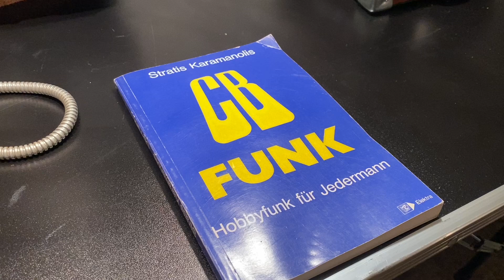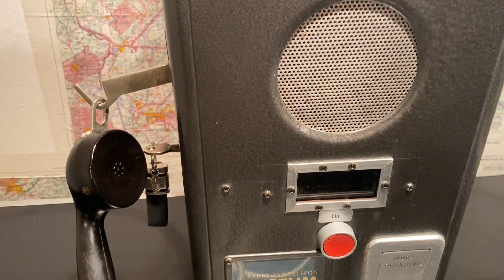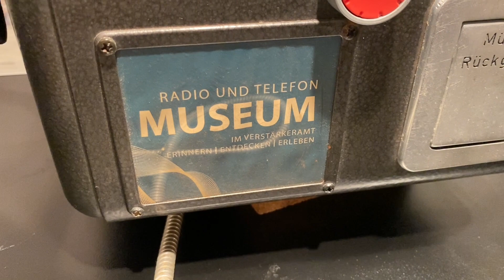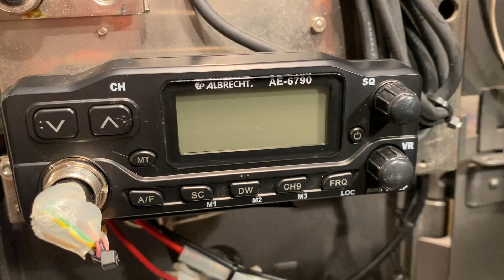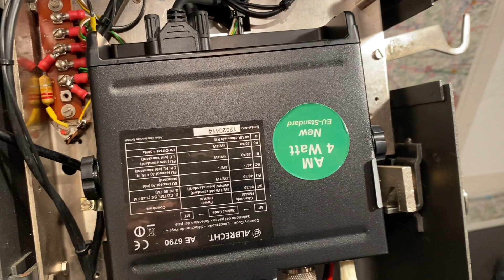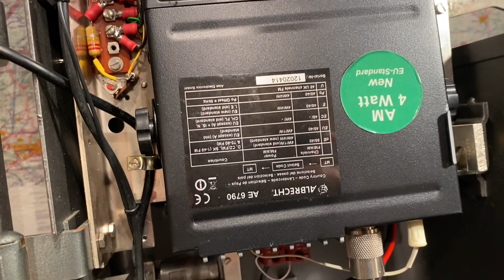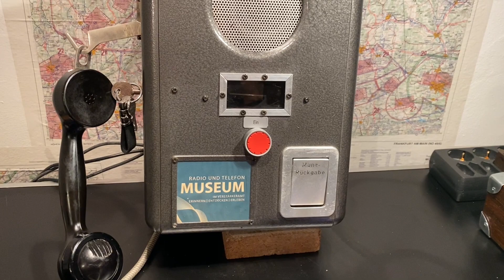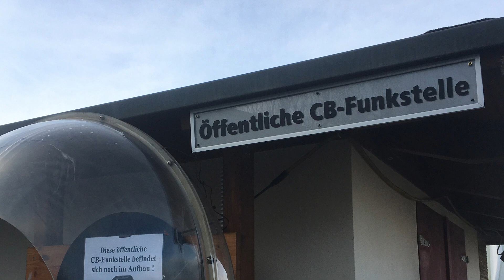Bau der öffentliche CB-Funkstelle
In diesem Filmbeitrag geht es um ein älteres Projekt, zur Realisierung einer öffentlichen CB-Funkstelle. An dieser Stelle nochmals meinen Dank an alle, die an diesem wunderbaren Projekt mitgewirkt haben!
Achtung: Unbedingt die Aspekte einer möglichen Haftpflicht klären, falls ihr auf die Idee kommen solltet ein derartiges Projekt selbst zu realisieren!

CB-Funk lebt vom Mitmachen, vom Totreden stirbt er!

Dieses Projekt verfolgt natürlich keinerlei kommerziellen Ziele, sondern es handelt sich hier um ein Weiterbildungsprojekt. Es ist somit nicht meine Absicht irgendwelche Produkte anzupreisen oder zu bewerben. Auch wurden für das Projekt keinerlei Produkte von Firmen oder Organisationen bereitgestellt, sondern sind selbst erworben, oder stammen aus den Beständen des Telefon- und Radiomuseums Wiedenbrück, oder anderer Museen.

Alle Wort-Beiträge stellen meine eigene freie Meinung dar. Ich bitte dies zu beachten um Missverständnisse zu vermeiden. Auch können fachliche Fehler nie ausgeschlossen werden!